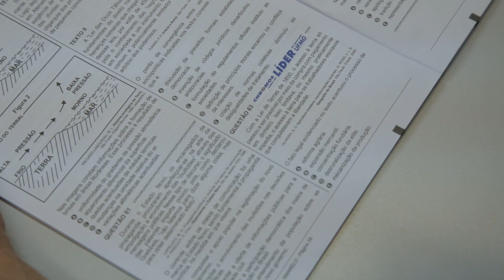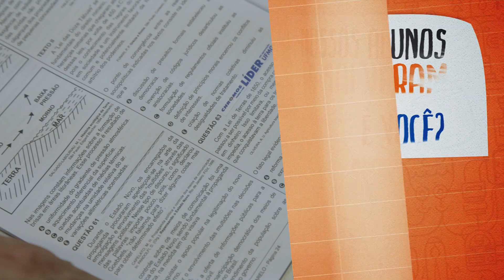Gabarito ENEM 2017 CHROMOS - Prova Amarela: Questão 63 | Geografia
Confira a correção da prova de Geografia do ENEM, respondida pelo professor Lindemberg Gusmão!